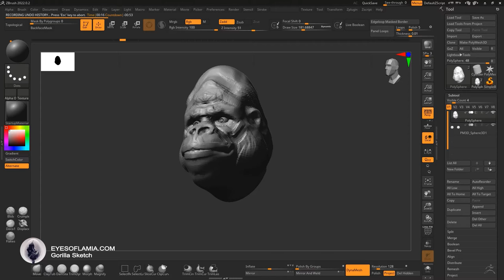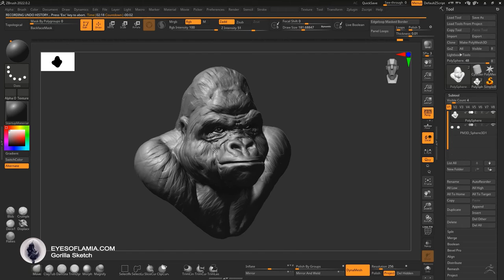Eyes of Lamia - Gorilla Sculpt | Zbrush Sculpt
First weekly sculpt of the 2022. Feeling a bit rusty, but nice to be back in Zbrush. Wishing you all an amazing year to come.